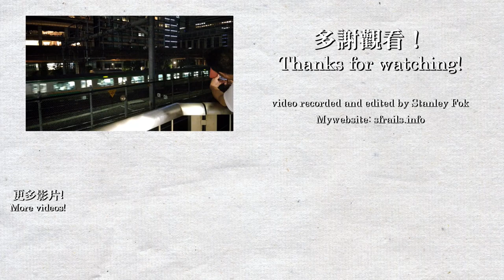【🚅新幹線短攝】傍晚繁忙時間的JR東京站（新幹線月台） - (E2系, E3系, E4系, E5系, E6系, E7系)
歡迎來到東京！我在8月9-18日前往東京旅遊，基本上每一程車都有進行拍攝，包括JR，地鐵和其他私鐵路線。本影片為傍晚時分的#東京站 新幹線 月台，只需￥140便可以進入新幹線月台2小時。